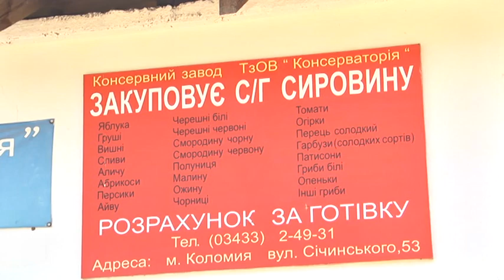Кілька коломийських вулиць залишились без світла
Майже добу без електрики. Мешканці кількох коломийських вулиць залишилися без світла через поломку електропідстанції на території консервного заводу «Консерваторія». Місцеві кажуть, працівники підприємства не допустили енергетиків відновити електропостачання.